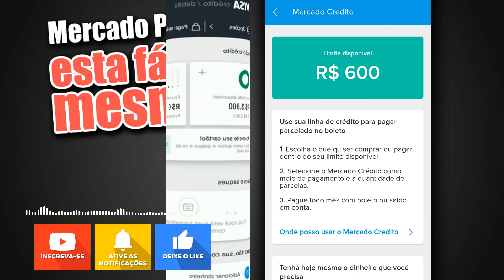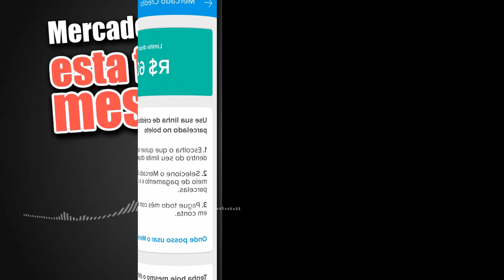CARTÃO DE CRÉDITO MERCADO PAGO VISA SEM ANUIDADE E UM CARTÃO DE FÁCIL APROVAÇÃO? E CONTA DIGITAL.